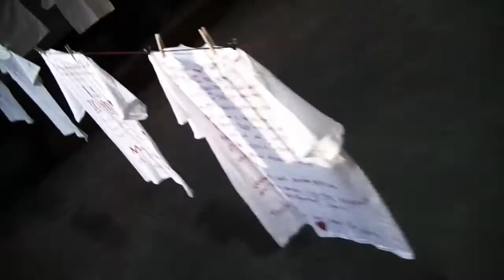Geneseo Poets' Society: Poets' Egos Rise to Promo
Visit the Geneseo Poets' Society (GPS).

Sundays and 6pm
Fireside Lounge
SUNY Geneseo

words are you coordinates~~